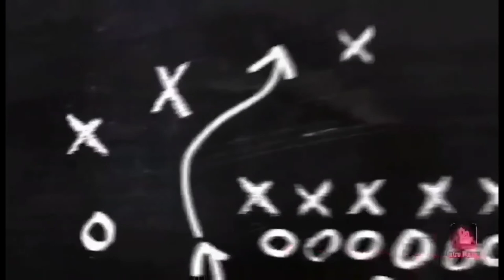#009 LAUGHT TRIP WITH TATAY ANICETO/COMPILATION PRANK